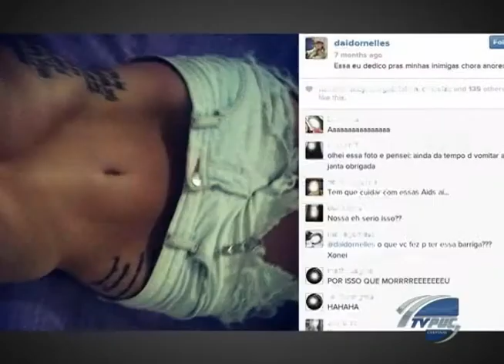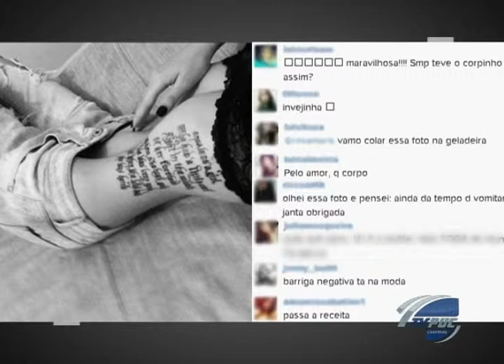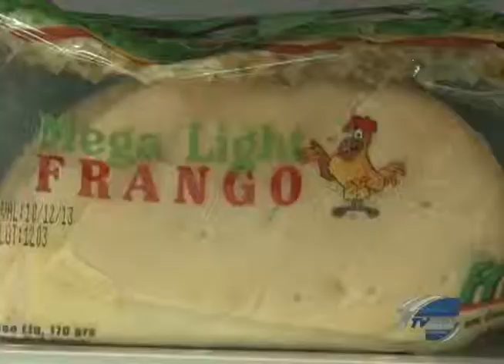Ponto de Encontro - Transtornos Alimentares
Esta edição do Ponto de Encontro fala sobre transtornos alimentares, como a anorexia nervosa e a bulimia. A jornalista Leila Mattiazo recebe a professora da Faculdade de Nutrição da PUC-Campinas, Julia Laura Delbue Bernardi, e o coordenador do Programa de Residência Médica em Psiquiatria da PUC-Campinas, Marcelo Pereira.